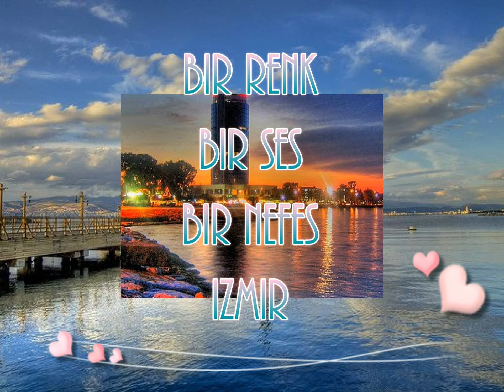Bir Renk, Bir Ses ve Bir Nefes : İzmir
Fotoğraflar  : Nejdet DÜZEN
Düzenleme : Necip ONAT
Nostalji Güzelyalı 2011